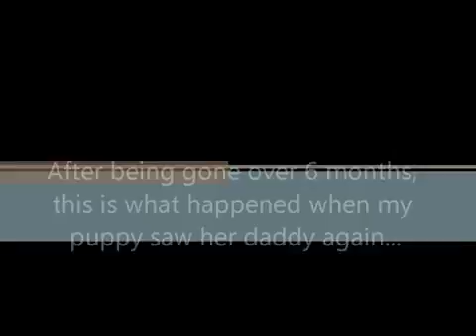Questo cane rivede il suo padrone dopo 6 mesi e piange come un bambino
i Video più cool e viral del momento li trovi su questo canale